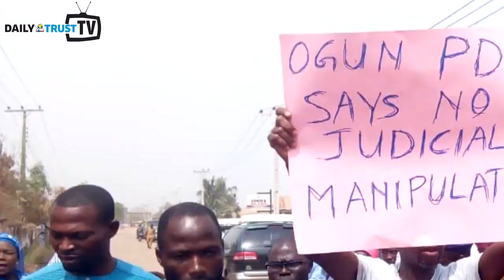Ogun PDP protesters demand review of Supreme Court ruling on Imo